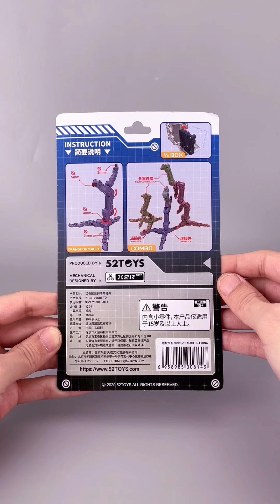52TOYS。猛兽匣。BB39。翼龙。浩劫。限定特典。BeastBox.BB-39.Pterosaur.Havok.Special Code.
52TOYS。猛兽匣。BB39。翼龙。浩劫。限定特典。
BeastBox.BB-39.Pterosaur.Havok.Special Code.